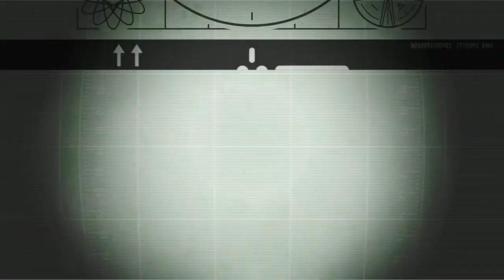Fallout Shelter Part # 9